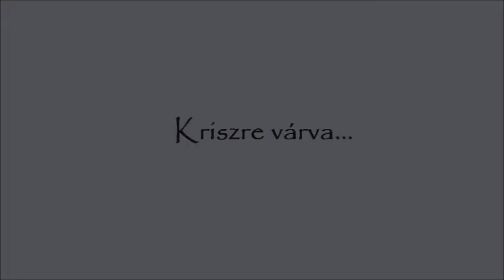Sosem unatkozunk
Zion és Tyson mindennapos ádáz küzdelme.